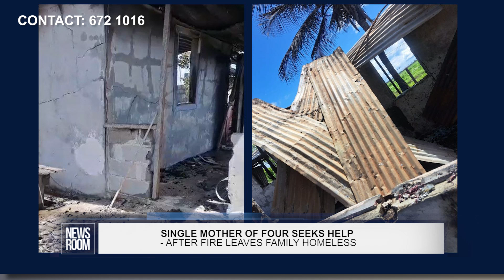SINGLE MOTHER OF FOUR SEEKS HELP AFTER FIRE LEAVES FAMILY HOMELESS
A 29-year-old single mother of four is reaching out for assistance to rebuild her life after a devastating fire five months ago left her and her children homeless and struggling to make ends meet. Kimberly shared her heartbreaking story with the News Room on Friday, recalling the traumatic experience of her baby boy suffering severe burns. Before the fire, Kimberly supported her family through small-scale poultry farming. She explained that the fire was caused by an electrical malfunction.